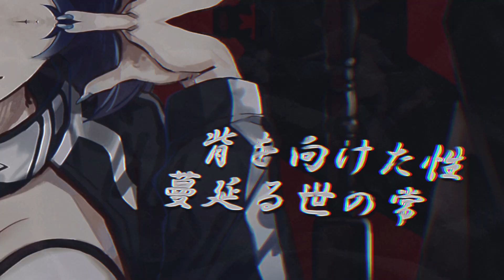Demon Lord - Kanaria (Self MV)